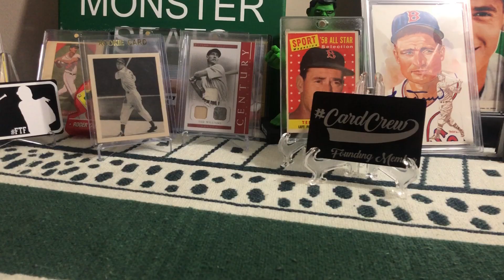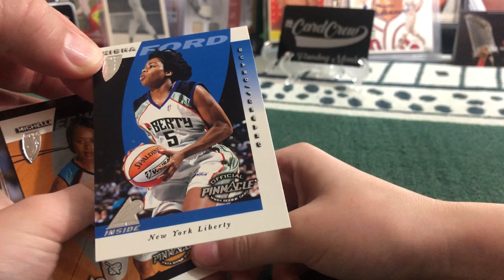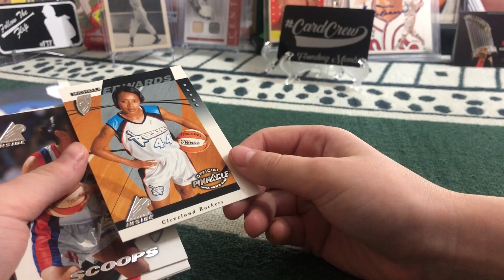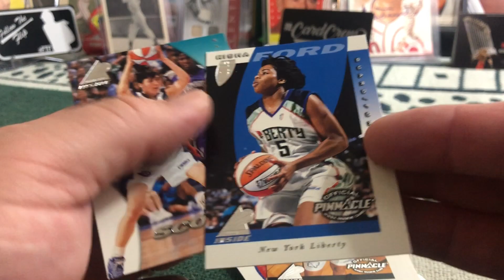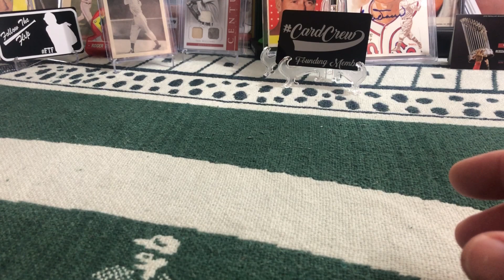MAIL DAY WITH PANDA J & COACH K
HELP SUPPORT OUR COMMUNITY.

Here are the links to our eBay page and listings...

IF YOU WOULD LIKE TO DONATE TO THE BANSHEES & PHANTOMS GO TO OUR CHANNEL "ABOUT" PAGE AND CLICK THE PAYPAL "DONATE TO MY TEAMS" BUTTON

THANK YOU EVERYONE FOR THE OVERWHELMING SUPPORT!

IF YOU WANT TO TRADE CARDS OR MEMORABILIA WITH US SEND TO...